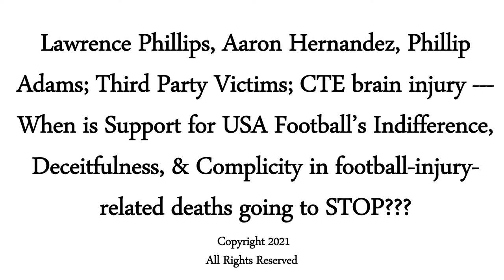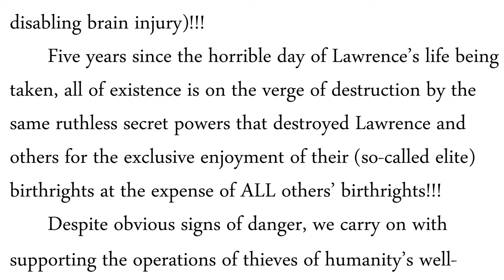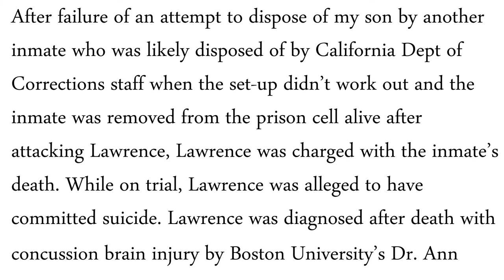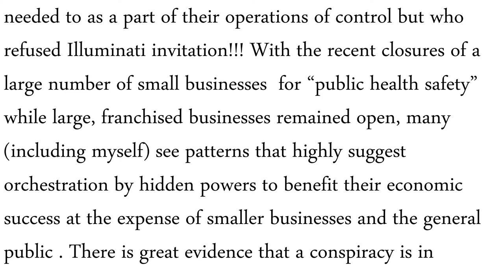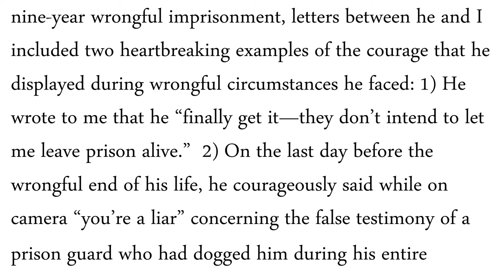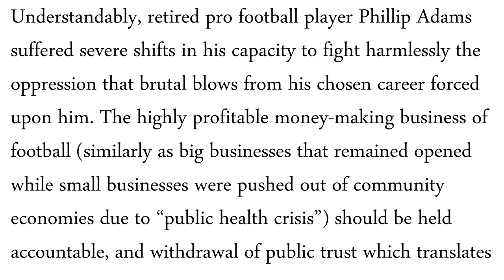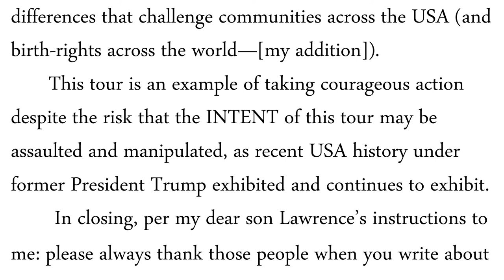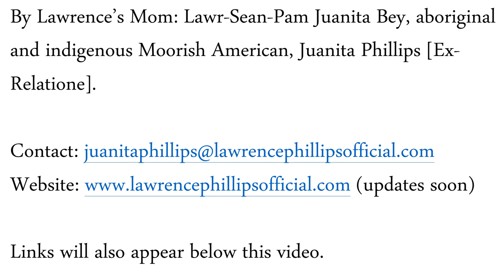Phillip Adams Comments by Lawrence Phillips Mom April 10 2021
Lawrence Phillips' mom suggests the public should stop supporting the brutal USA football industry, large corporations that corrupt government and that "courts" serve at the expense of the general public (i.e. shutdown of small businesses due to "public health safety", and mainstream media; all of whom appear to act together in harming the public good so their private economic good is served at the expense of the public good). USA football remains profitable while woefully unaccountable for the  direct and indirect destruction of lives caused by the industry. Tackle them in their "pocketbooks" and stop ignoring collaborative contributions of the power elite that causes immense public harm